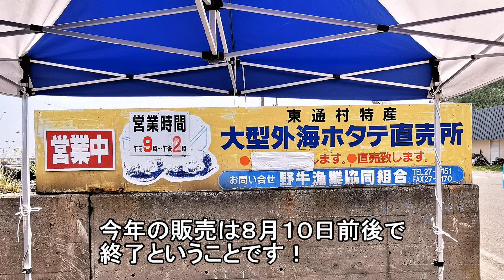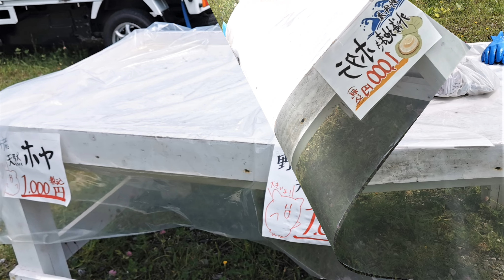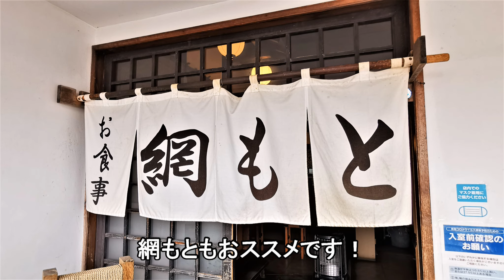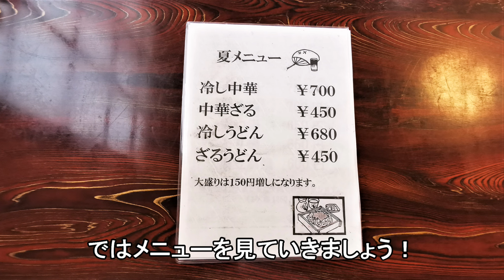野牛のホタテを食べるなら「網もと」がおススメです！【下北郡東通村】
下北軍東通村の野牛漁港に人気の地まきホタテを買いに行って来ました！
＆野牛のホタテを食べるなら地元の食堂「網もと」もおススメですよ＾＾

網もと（あみもと）
住所　青森県下北郡東通村白糠字前田44-106
営業時間　昼11:00～14:00（13:30L.O）夕17:00～21:00